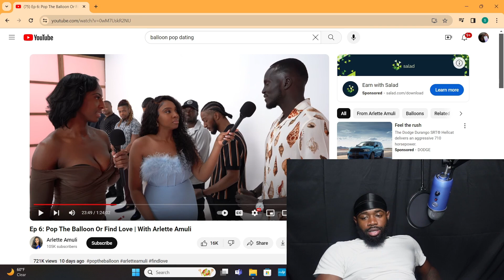Scarfacemark reacts to Pop The Balloon or find love